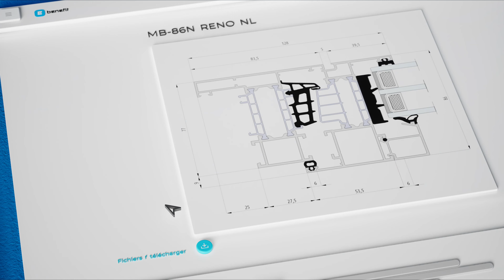Découvrez la nouvelle fonctionnalité de la plateforme Benefit Eko-Okna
Grâce à cela, vous pouvez comparer rapidement et efficacement différentes options de notre offre et mieux comprendre les spécifications de nos produits.
Ne manquez pas l'occasion d'élargir vos connaissances et de tirer pleinement parti de la plateforme de bénéfices Eko-Okna ! Regardez maintenant !